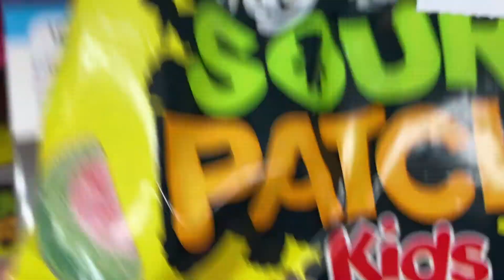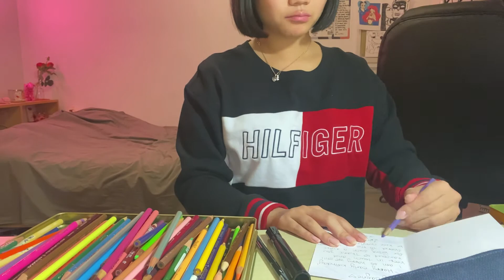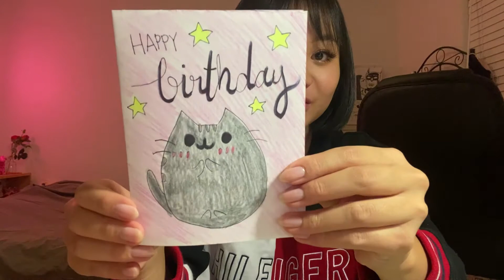VLOG: my favourite candy!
what's your favourite halloween candy?
♡ i hope you enjoyed the vlog! was just having a chill, rainy, running errands type day. i upload videos every sunday, tuesday thursday at 6am pst. open me for links and FAQ!

if you’re here thank you, comment a blue heart so i know you’re here (｡♥‿♥｡) thank you for supporting me!

•new here?
hello! my name is ami, i’m 22 and i live in canada. just making music and following my dreams of becoming a singer that tours the world. thank you for taking the time to watch my video today!
shure sm48s
•what camera do you use?
canon eos m100 or iphone 11
•when do you upload?
every sun, tues & thurs @ 6am pst
•do you livestream?
i stream on youtube monthly on a random thursday at 12pm pst!

have a great day thanks for reading!

(prod. capscntrl)